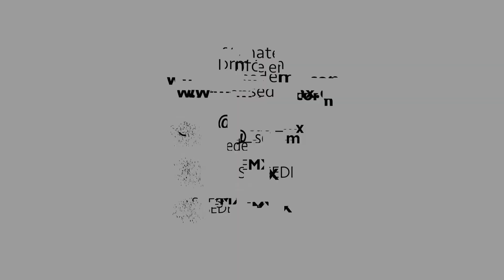PRD hará propuesta de Constitución para la CDMX